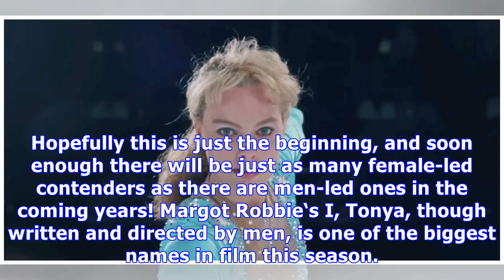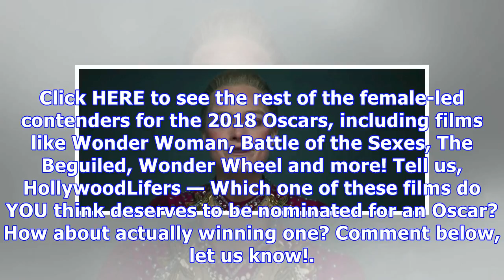‘I, Tonya’, ‘Wonder Woman’ & 14 More Female-Led 2018 Oscar Contenders